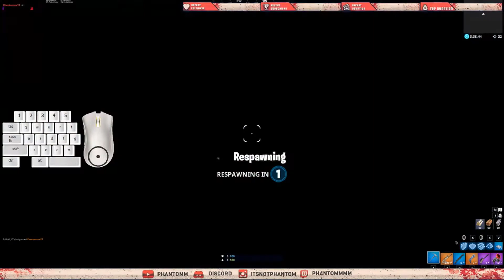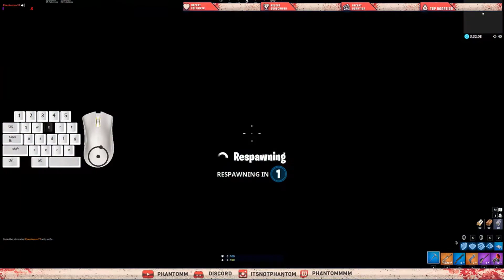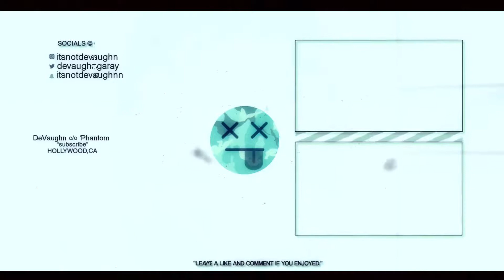*UPDATE* FORTNITE NUKETOWN MAP FUN SHENANIGANS W/ FRIENDS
Sorry, not very proud of this upload just been busy setting up my stream. Comment if you would like to see a video on the Cizzorz Death Run Challenge.